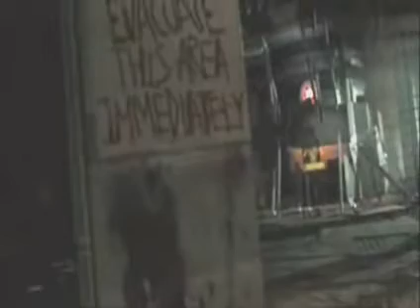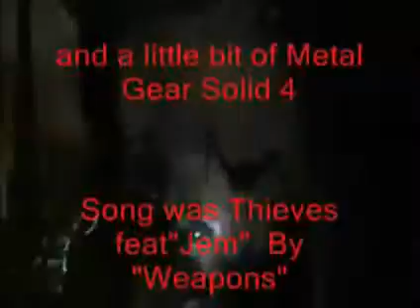Weapons Music Video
A Music Video I made a year ago I got it off of my Gametrailer account hope you enjoy.

I know the Quality kinda sucks it just it been degrade some what due to the transfer from gametrailers to youtube.

song is Thieves by weapon